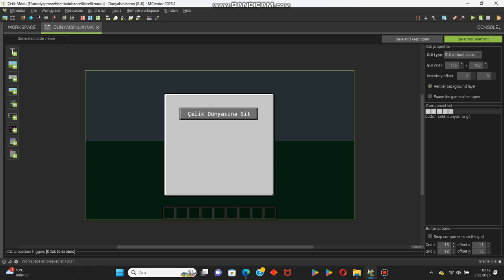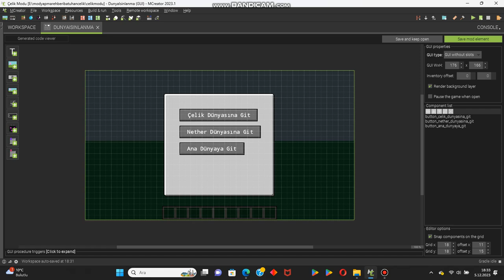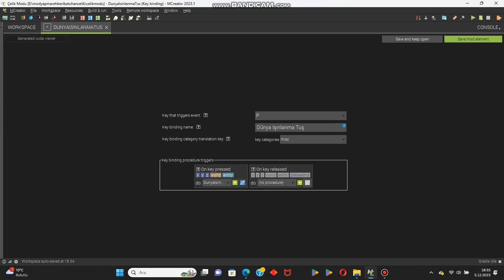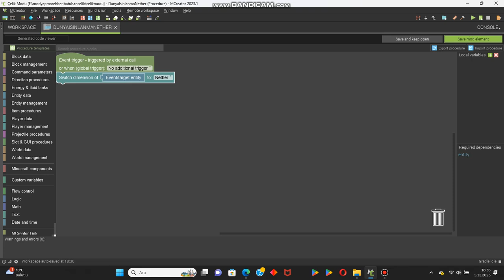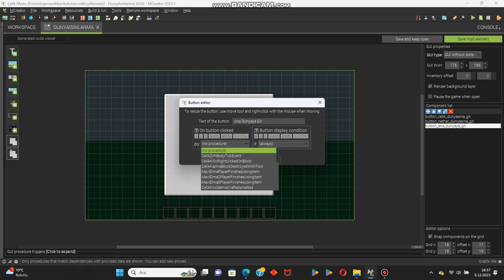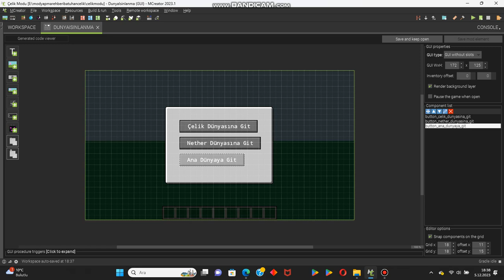Minecraft Modu Nasıl Yapılır Biyom ve Portal Yapımı 4